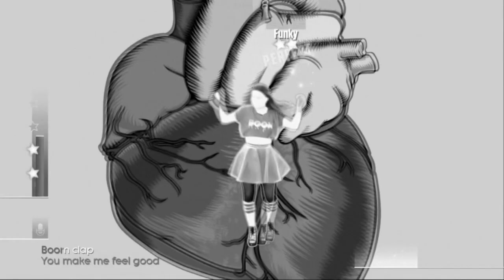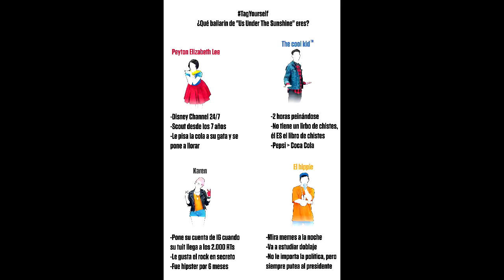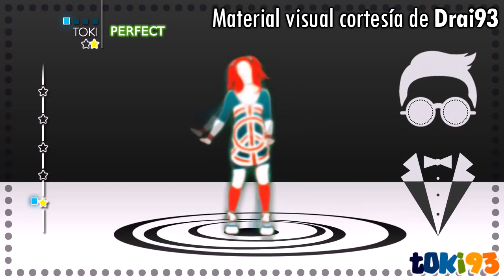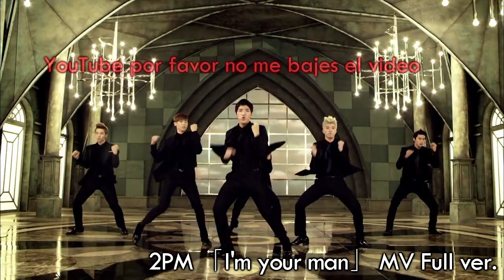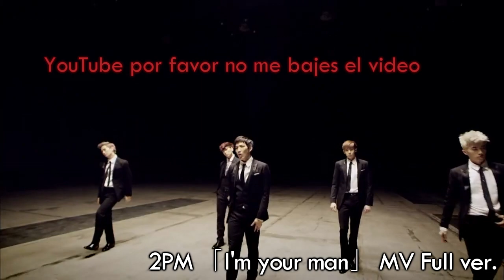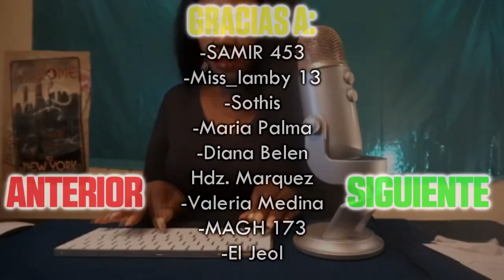JUST DANCE - Top 10 mejores bailes que nunca jugué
oh guau, un video subido antes de 2 meses de diferencia con el anterior. yupi, un canal decente.

como sea, cosas innecesarias acá abajo:

~~~créditos~~~
juego: just dance (incluyendo la franquicia japonesa y demás).
música: algunas que aparecen en un juego, otras que no aparecen en ninguno.
imágenes y videos: memes y vines (rip) que me gustan, stan twitter en resumidas cuentas.
gameplays: cualquier alma generosa que haya bailado estos bailes y se haya grabado para refregármelos en la cara cuando yo nunca pude probarlos. probablemente los primeros que salten si los buscás.

pd: ya sé que lara croft no se llama tomb raider.